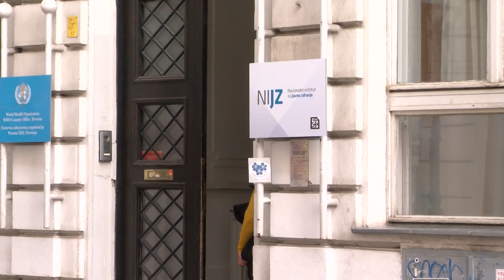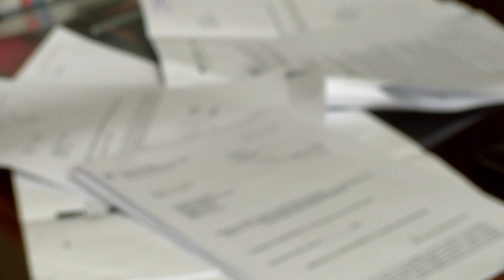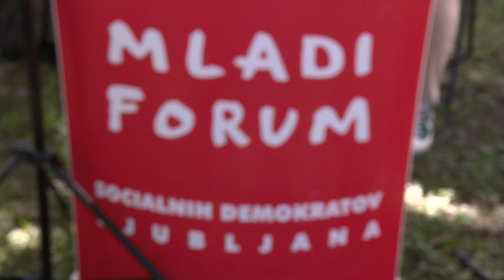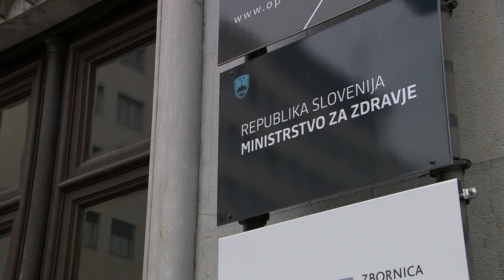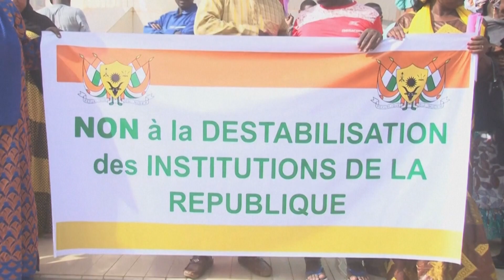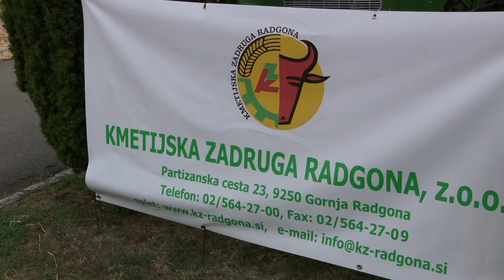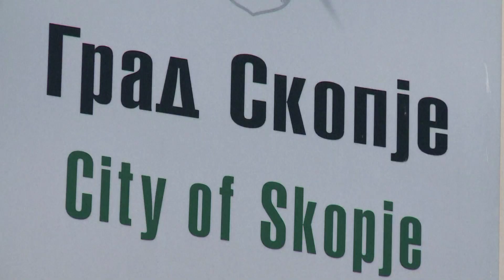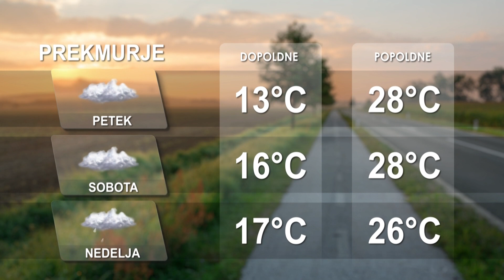[Večerne novice] 27.07.2023 Večerne novice na Nova24TV